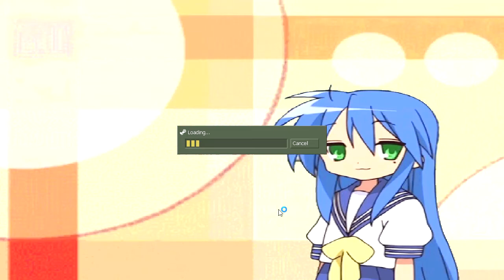Half-Life : Pak Life [Part 10] (Walkthrough)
I finally decided to upload this so here ya go, bunch of year old memes by this point.
O
My own shitty version of Crack-Life or whatever
There's probably some shit in here that I will regret down the line